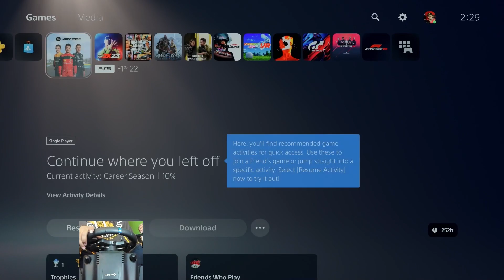How F1 22 My Team Ends | Episode #150